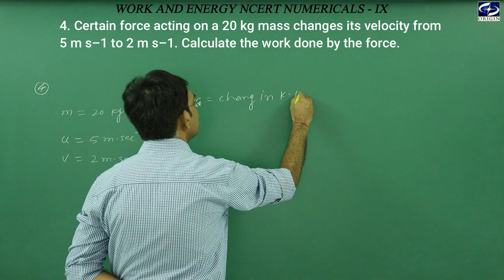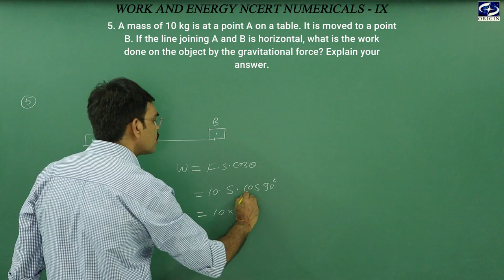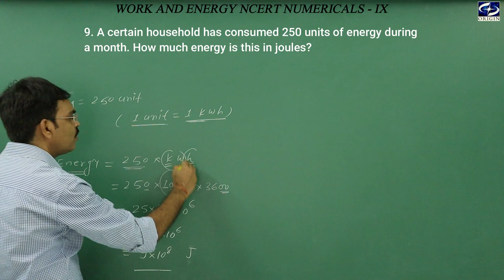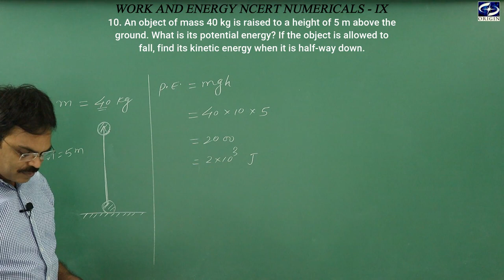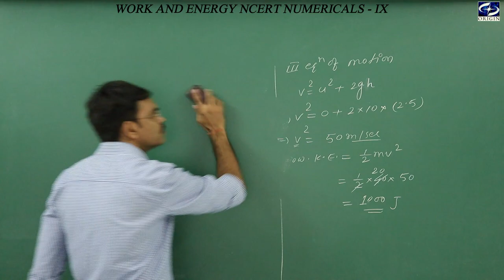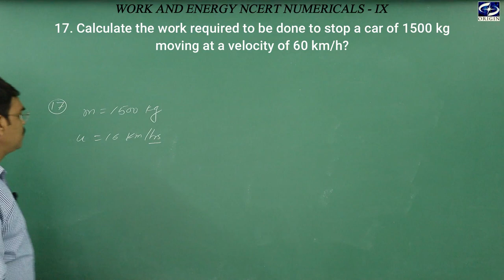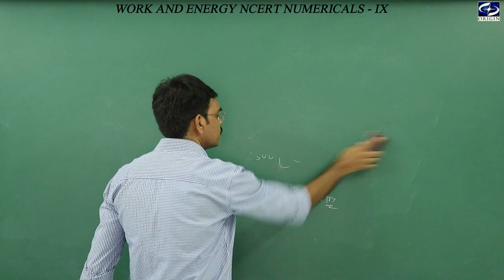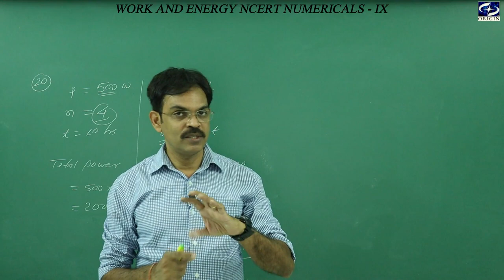Work and Energy NCERT Numericals class - 9th by J P Sir